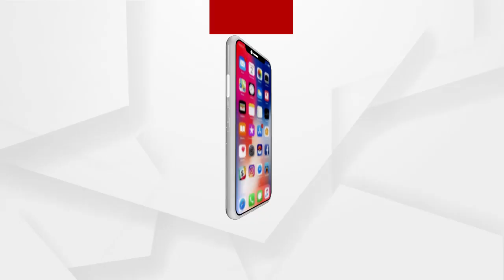My brother is there with me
Kuni Panda has stated Sabyasachi Mishra as her brother and she is quite happy with her hand recovering.
ମୋ ଭାଇ ମୋ ପାଖରେ ଅଛନ୍ତି
ସବ୍ୟସାଚୀଙ୍କୁ ନିଜର ଭାଇ ବୋଲି ସମ୍ବୋଧିତ କରିଛନ୍ତି କୁନି ପଣ୍ଡା ଏବଂ ହାତ ଭଲ ହେବା ପରେ ସେ ବେଶ୍ ଖୁସି ଅଛନ୍ତି.
ଅଧିକ ଖବର ପାଇଁ ଡ଼ାଉନଲୋଡ କରନ୍ତୁ “Argus News” ଆପ୍